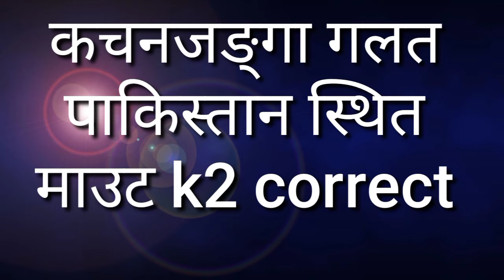प्रश्नोत्तर अब Mother Nepal मा। Question sets यता full Video Mother Nepal Channel मा। prashnouttar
अब देखि यस च्यानलमा question मात्र आउँछMother Nepal Channel मा Full Video